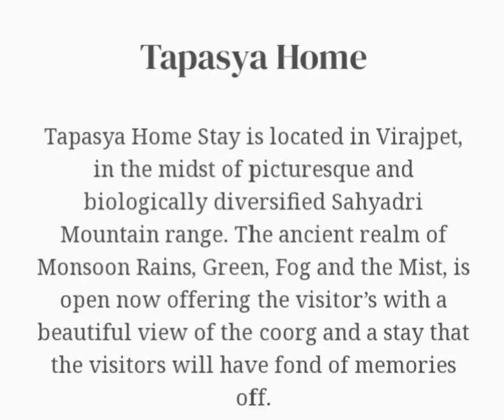Tapasya Home stay in Coorg video